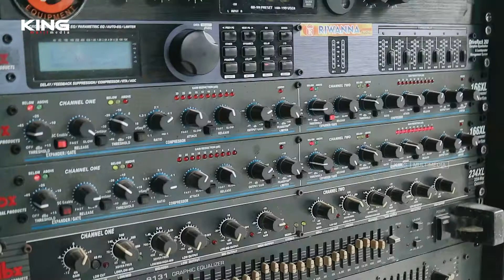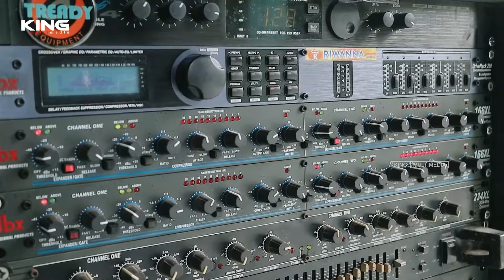KUSAYANG PADAMU - NO VOCAL gae LATIHAN VOCAL SOY ( SIMON TABLA ) PEJUANG CINTA